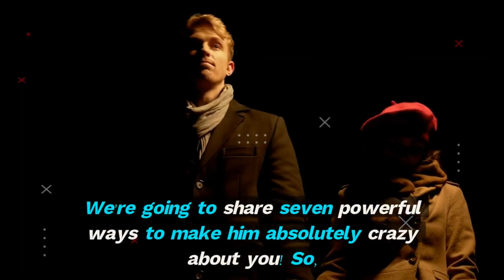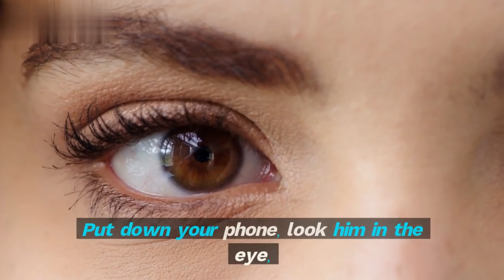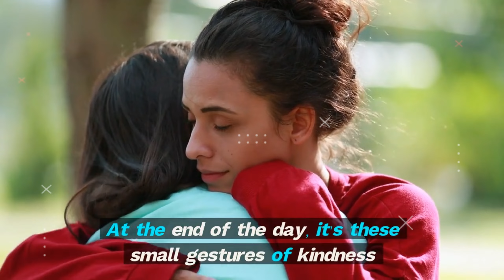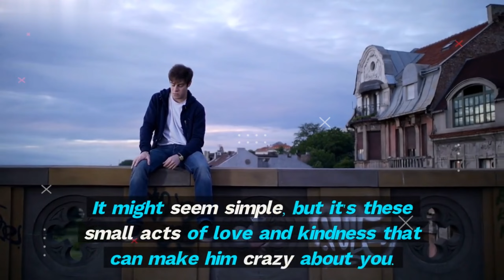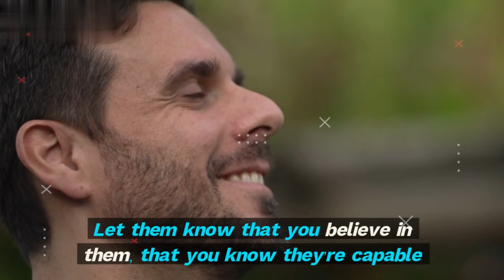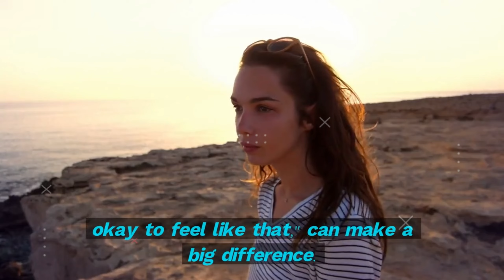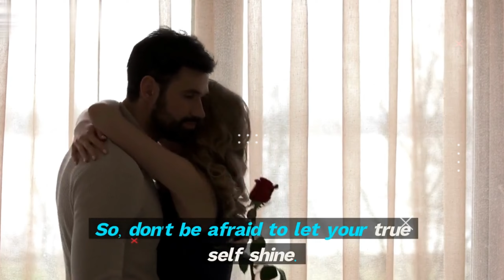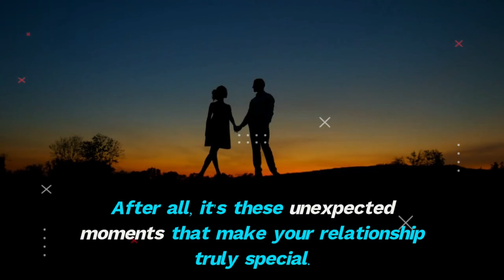7 Ways to Make Him Weak for You | Make Him Crazy About You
7 Ways to Make Him Weak for You | Make Him Crazy About You |  @psychologicalfield

Discover 7 subtle yet powerful strategies to ignite his desire and make him crazy about you! In this video, we delve into the secrets of creating an irresistible connection that will leave him weak at the knees. From genuine compliments to deep conversations, these techniques will help you win his heart and keep him longing for more. Don't miss out on the chance to make him yours